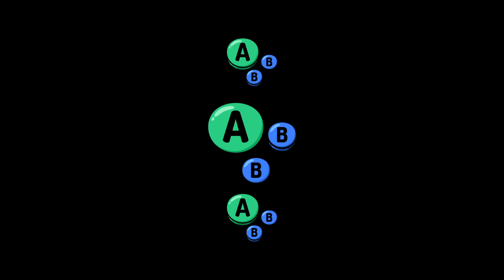GIMB Holiday | Red16 (Wolf) vs Mewmin (Fox) | Winners Finals | SSBU Ultimate Tournament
Red16 vs Mewmin